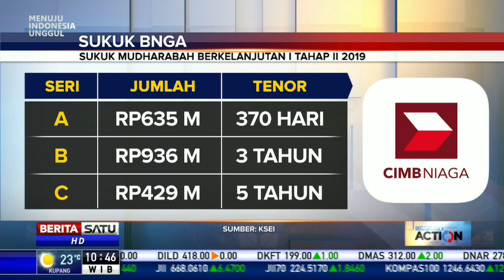CIMB Niaga Tawarkan Sukuk dalam 3 Seri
Bank CIMB Niaga berencana menawarkan sukuk berkelanjutan I tahap dua 2019. Sukuk pun akan dibagi dalam 3 seri dengan total Rp 2 triliun.

Facebook.com/BeritaSatu
Youtube.com/BeritaSatu